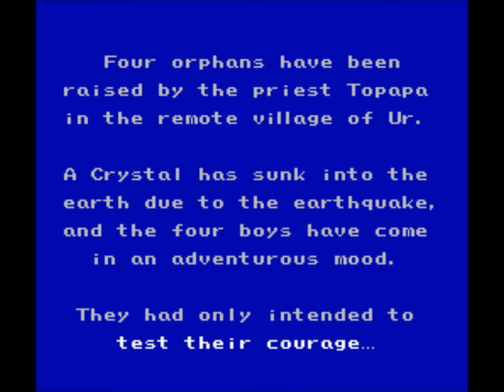Final Fantasy III part 1